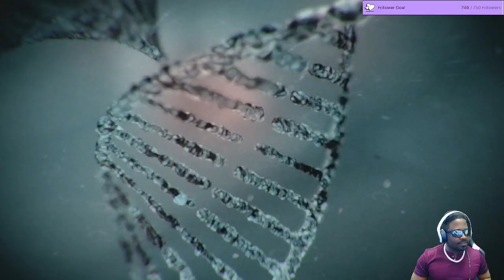Resident Evil 3 - Part 1/3